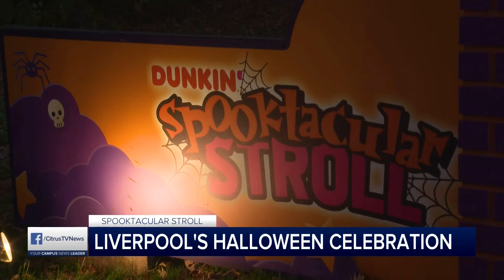Liverpool's Halloween Celebration | News Live at 6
If you want to get into the holiday spirit, the "Spooktacular Stroll" event in Liverpool, N.Y. might be just the thing. CitrusTV reporter Cora Mayer-Costa visits the annual event.